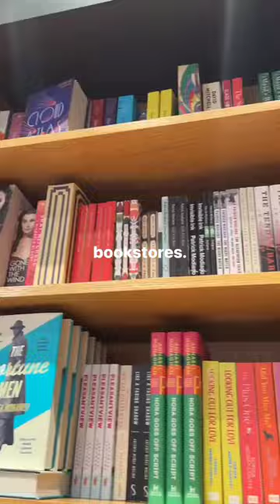Books Kinokuniya Dubai